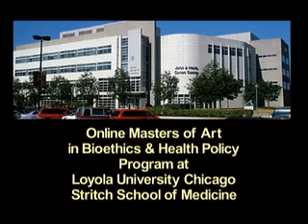Loyola University Online Graduate Program in Bioethics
See what our students are saying about our online graduate program in bioethics and health policy.